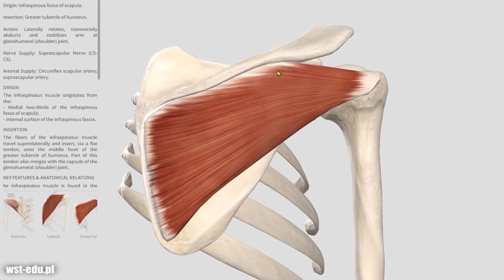Kurs ONLINE Taśmy Podwieszane na TRX, Rip 60 i Keeno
Kurs Taśmy podwieszane na TRX, Rip 60 i Keeno